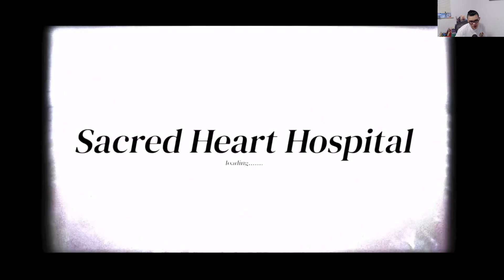第五人格：骁龙杯：这节奏要是在排位，已经在准备下一把了 | Identity V | アイデンティティV